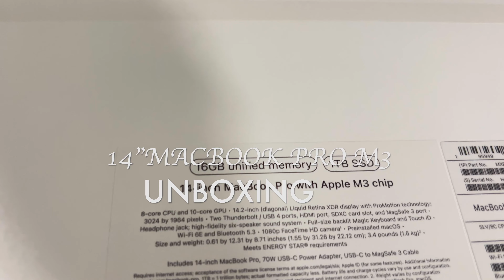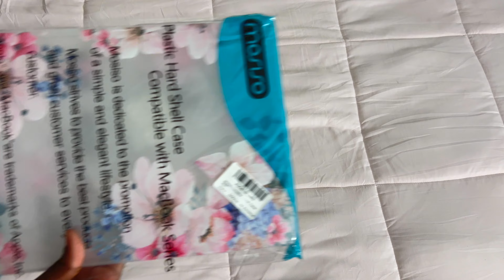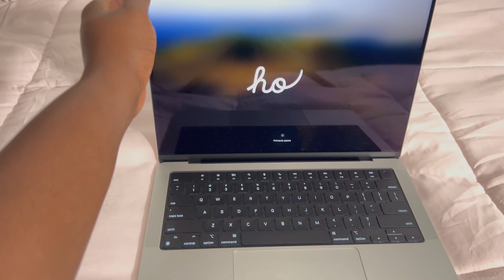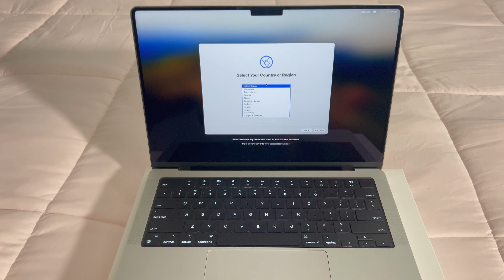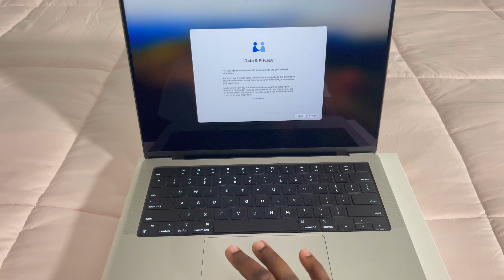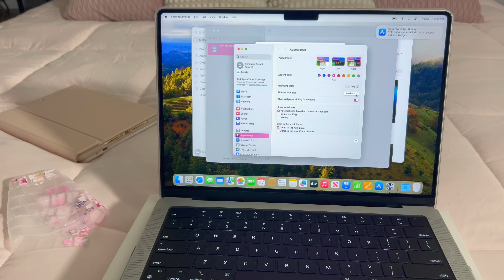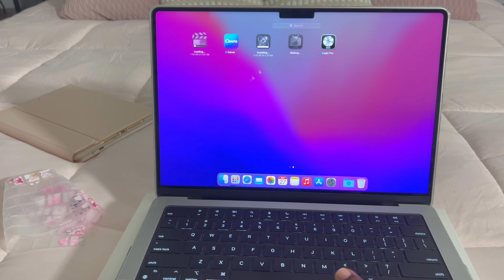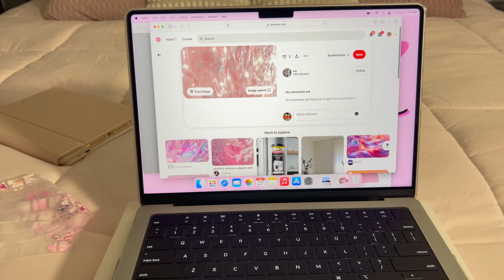14" MacBook Pro M3 Unboxing with Accessories & Setup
Experience the excitement of unboxing the 14" MacBook Pro M3! As you lift the sleek, minimalist packaging, the first glimpse of the stunning Liquid Retina XDR display captivates you. The solid build and premium feel set the tone for what’s inside. Unwrap the powerful new M3 chip, promising unparalleled performance and efficiency. Discover the accessories, including a compact charger and essential documentation, all designed to enhance your experience. It’s not just a laptop; it’s a leap into the future of creativity and productivity. Get ready to elevate your workflow!